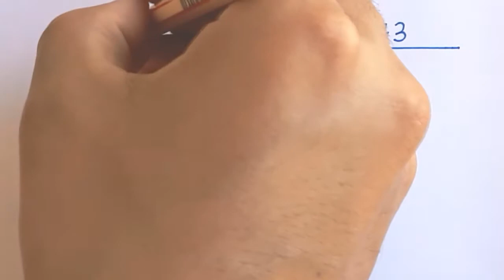DIVISÃO EXATA: 219000 dividido por 73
Olá, amigos do meu canal no YouTube. Eu sou o professor Democlis Rocha e neste vídeo apresentarei uma divisão.
219 000 dividido por 73 = ?
Podemos começar a divisão pelo 2?
Não, pois 2 é menor do que 73.
Podemos começar a divisão pelo 21?
:  Não, pois 21 é menor do que 73.
Podemos começar a divisão pelo 219?
Sim, 219 já dá para dividir por 73.
Muito bem. Vamos colocar um tracinho aqui para indicar que começaremos a divisão pelo 219.
Qual é o número, de 0 a 9, que multiplicamos por 73 para obter um resultado mais próximo de 219, sem passar?
Professor, eu não sei de cor a tabuada do 73.
Veremos que não será necessário conhecer a tabuada de multiplicar completa do 73 para fazer essa divisão. Vamos começar devagar. Quanto que dá 0x73?
0x73 dá 0, todo número multiplicado por 0 dá 0.
Quanto que dá 1x73?
: 1x73=73, pois todo número multiplicado por 1 resulta nele mesmo.
Aí eu já não sei.
:  Pense comigo: 2x70=140 e 2x3=6 e, então 2x73=146, pois
140+6=146.
É mesmo, muito fácil, mas ainda está longe de 219.
:  Agora, quanto que dá 3x73? Como
3x70 =210 e 3x3=9 e, 3x73=219, pois 210+9=219.
:  Chegamos lá! Qual é o número, de 0 a 9, que multiplicamos por 73 para obter um resultado mais próximo de
219, sem passar?
É o 3, pois 3x73 dá exatamente 219.
Escrevemos 3 no quociente. Como 3x73=219, escrevemos 219 abaixo do 219 e realizamos uma subtração.
Essa subtração é muito fácil, pois 219-219=0.
:  De acordo com o algoritmo, baixamos o próximo algarismo, que é um 0. Qual é o número, 0 a 9, que multiplicamos por 73 para obter um
resultado mais próximo de 0, sem passar?
:  É claro que esse número é o 0. 0x73=0, escrevemos 0 abaixo 0 e realizamos uma subtração bem simples 0-0=0.
:  Como ainda restam dois 0 no dividendo, baixamos cada um em seguida e realizamos os mesmos passos.
Entendi.
Como não restam mais algarismos para baixar e o resto é 0, encerramos a divisão.
219000 dividido por 73 dá como quociente 3000 e o resto é 0, ou seja, temos aqui uma divisão exata.
:  Se você gostou do vídeo, clique em gostei.
Deixe um comentário sugerindo uma nova divisão para um vídeo futuro, se seu comentário for escolhido, nós te avisaremos.
tchau.